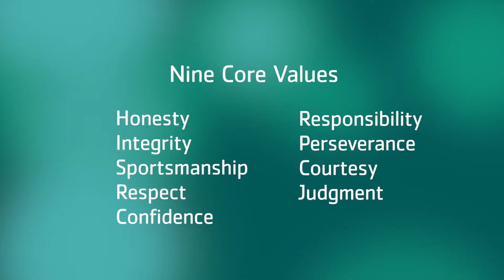The First Tee of Hampton Roads - More Than A Game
The First Tee of Hampton Roads is a youth development golf program. We are a chapter of the National Organization of The First Tee and program of the YMCA. Our main location is our 55-acre facility in Va. Beach, including a nine-hole walking course, driving range, newly expanded putting green, practice area and Learning Center/ Clubhouse.